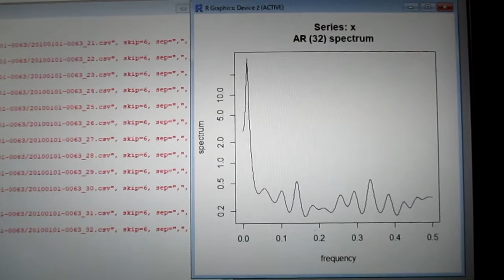統計数理に基づいた「超音波技術（R言語）」